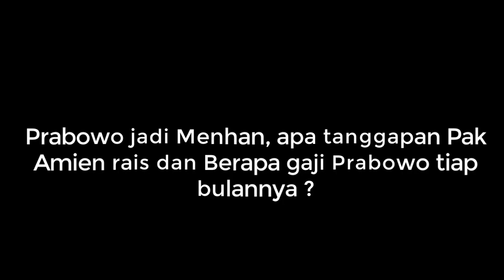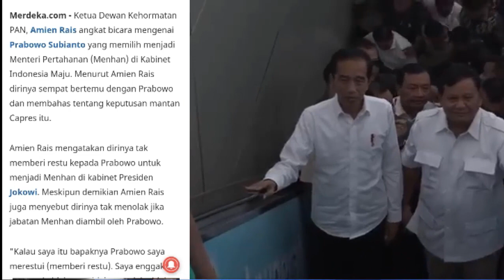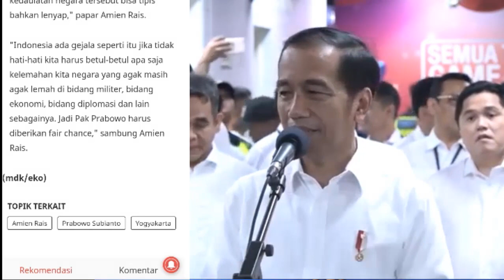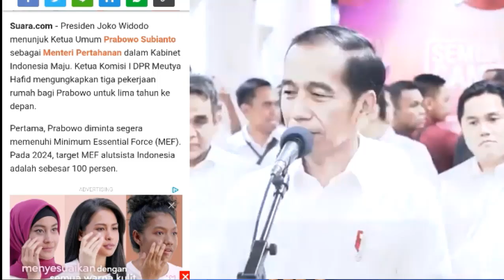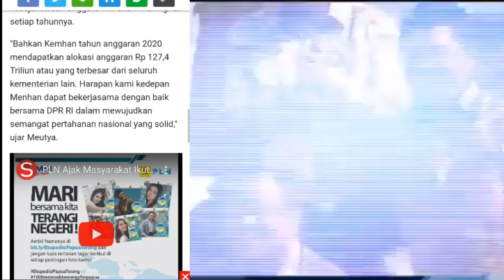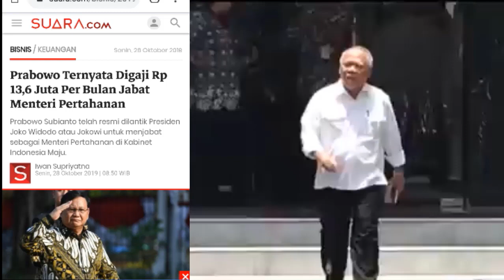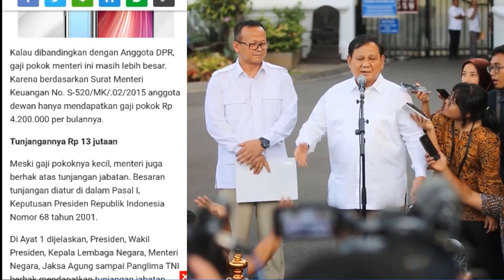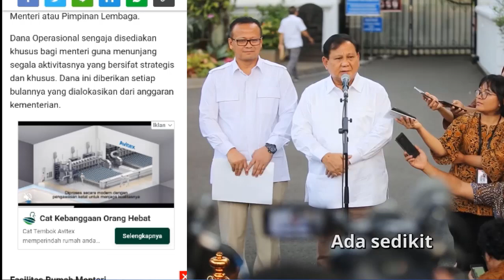PRABOWO TERBARU HARI INI 28 OKTOBER 2019 ~ TANGGAPAN AMIN RAIS PRABOWO JADI MENHAN